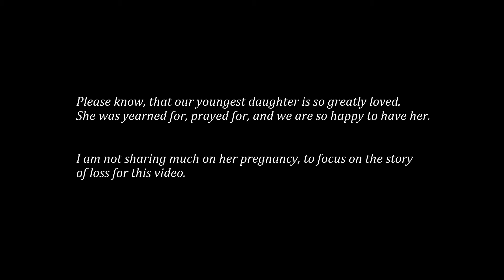Multiple Miscarriage, Multiple Midterm Loss, Multiple Stillbirth - Part 2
FYI - I needed to split this video into 2 parts to be able to get it out with my current editing software.

Here is our story of multiple miscarriages/midterm loss/stilbirths. It may be hard to hear/listen to. Our hope is that it can be relatable. There is hope - even in the darkest moments. Grief is hard, always appears. Just know, there is always someone to talk to. Find that person!

Drew + Jude 11/7/ 2013 (7 or 9 wks gestation)
Henry Richard  7/5/14 17 wks 4 days gestation
Moriah Elaine 3/17/15 18 wks 1 day gestation

If you are interested - I can also share how we finally had a successful pregnancy after multiple losses. The medical interventions that occurred, the thought process, etc. in another video.

Make sure to like if you would like more of them.

* As an affiiliate it means we get some kickback if you sign up as a new account and spend $100 or more in the first 60 days.